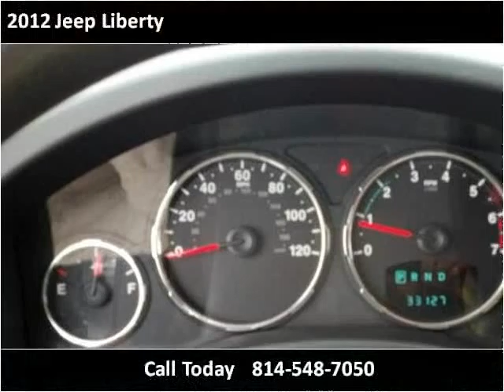2012 Jeep Liberty Used Cars Bellefonte PA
This 2012 Jeep Liberty is available from Jabco Sales.